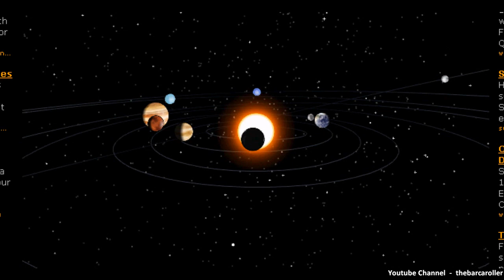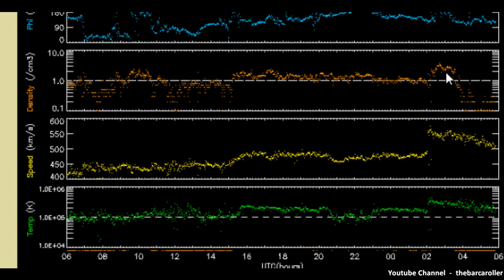Volcano / Earthquake Watch June 19-24, 2011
Significant coronal hole in the southern hemisphere(CH457) could produce a powerful 7.5 magnitude earthquake during this watch period. Targeting areas 18-23 Degrees and 7-8 Degrees.
Plotting areas at risk for this possible event are Tonga, Loyalty Islands, Potosi, Bolivia or Tarapaca, Chile. Time frame for this June 22-23
The area of Indonesia could also be in play for a significant earthquake or volcanic eruption (Krakatau), Locations best mapped are Southern/Northern Sumatra.

Ionospheric/OLR anomaly's indicate regions of Taiwan,Philippines, Southern Sumatra that have increased readings and could produce a significant earthquake during this watch period.

The use of images and voice from this video may NOT be used by another party and this video will not mirrored under any circumstances as annotations will be added to the video during each and every watch.